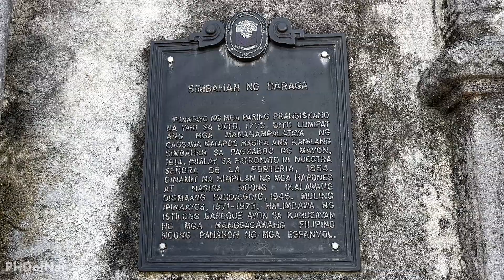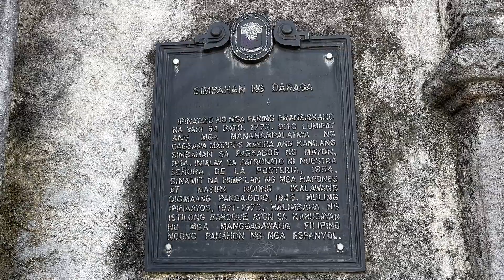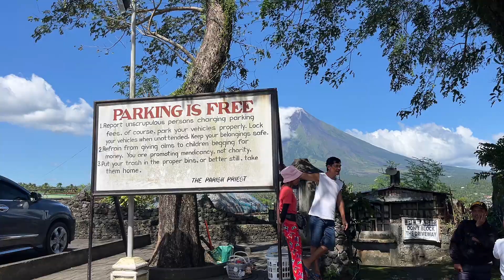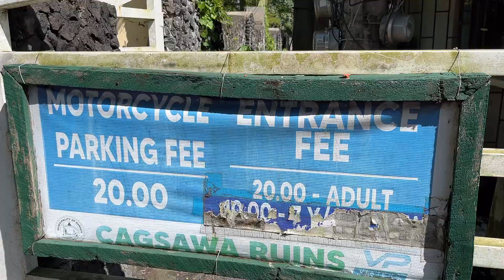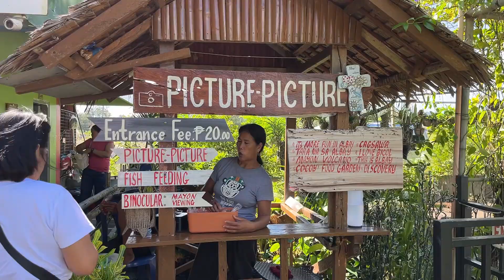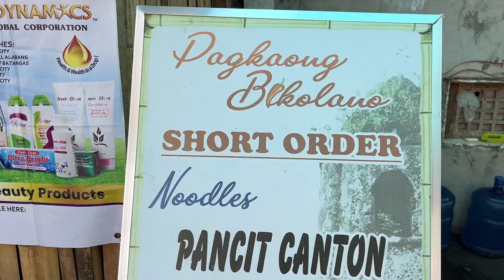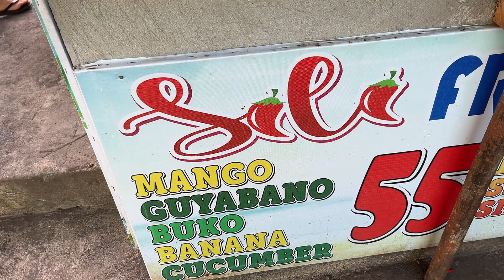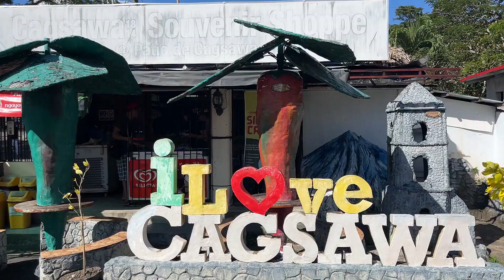DARAGA ALBAY, PHILIPPINES TOUR | Exploring CAGSAWA RUINS & DARAGA CHURCH; Best View of MAYON VOLCANO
DARAGA ALBAY, PHILIPPINES TOUR | Exploring CAGSAWA RUINS & DARAGA CHURCH - Daraga's Must Visit Tourist Spots! TRAVEL BICOL